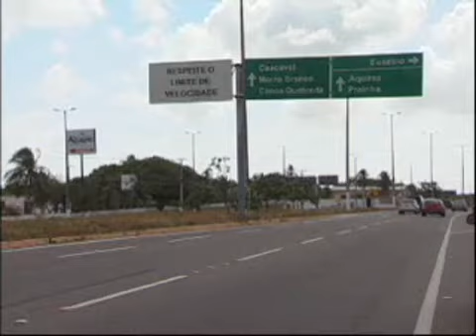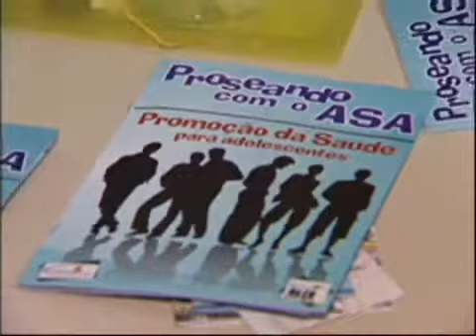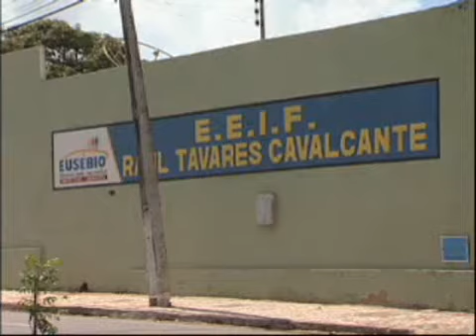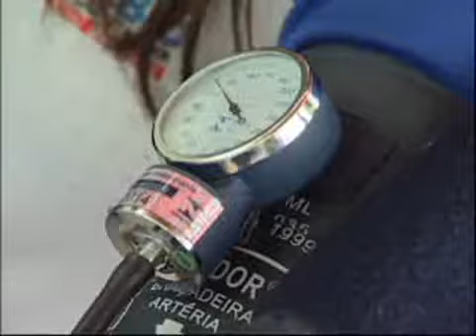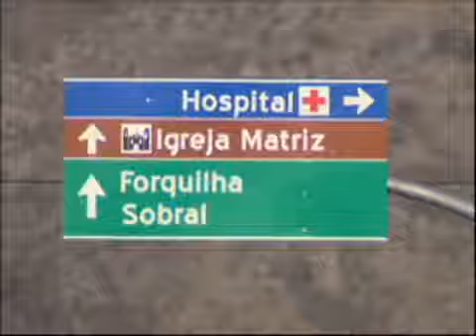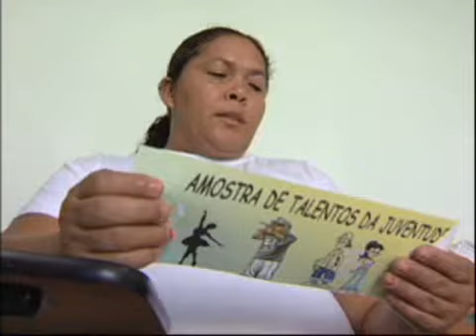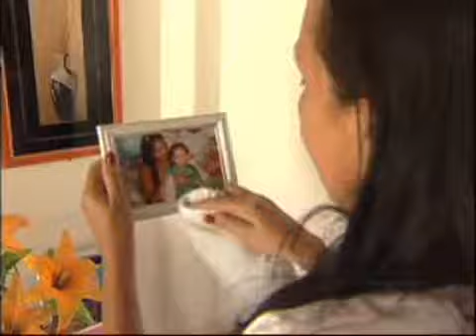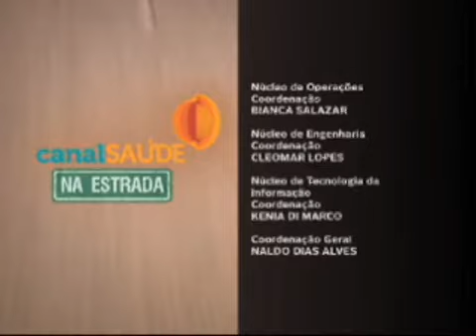Canal Saúde na Estrada - Eusébio e Sobral (Ceará)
O Canal Saúde na Estrada passou pelo Ceará para conhecer dois projetos na área de saúde pública que vêm dando certo e reduzindo as taxas de mortalidade infantil no estado: o Agente de Saúde Adolescente e o Mãe Social. No município de Eusébio, que tem a menor taxa de mortalidade infantil do Ceará, a equipe do programa conheceu o trabalho dos agentes comunitários de saúde e do projeto ASA - Agente de Saúde Adolescente, em que jovens trabalham na promoção da saúde em escolas e postos de saúde. Já em Sobral, o Canal Saúde na Estrada conheceu o Mãe Social, que faz parte do projeto Trevo de Quatro Folhas, uma estratégia de combate à mortalidade materno-infantil da Secretaria Municipal de Saúde.